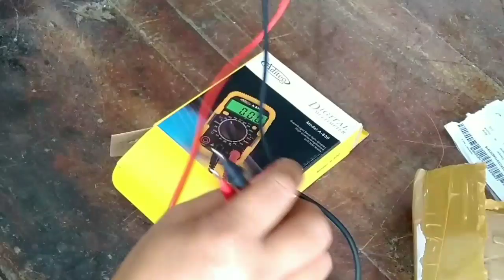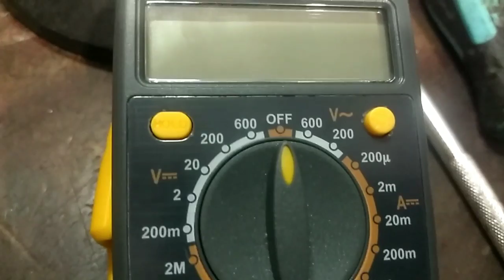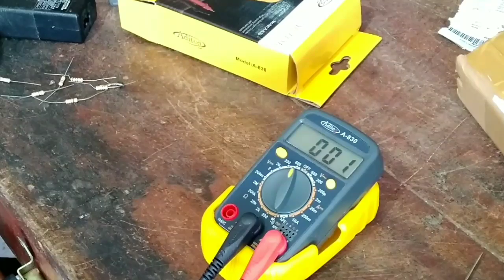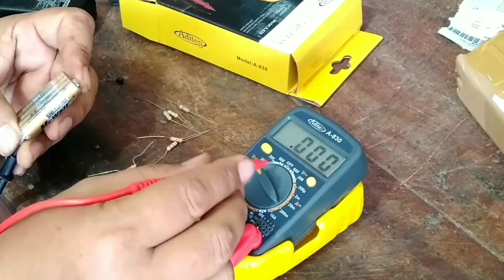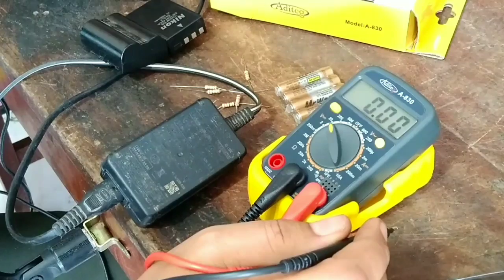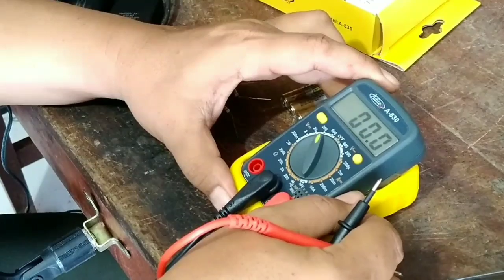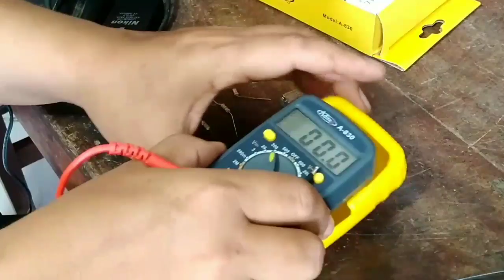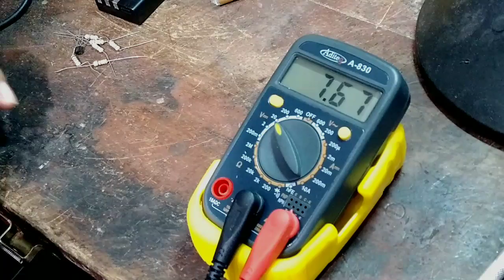Review Multimeter Digital Aditeg A830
bagi yang tidak ingin dibingungkan oleh banyak fitur yang kenyataannya tidak pernah digunakan. fungsi dasar dari avometer ini cukup mumpuni dan nyaman digunakan.. link beli